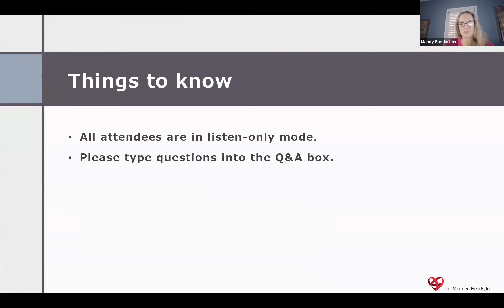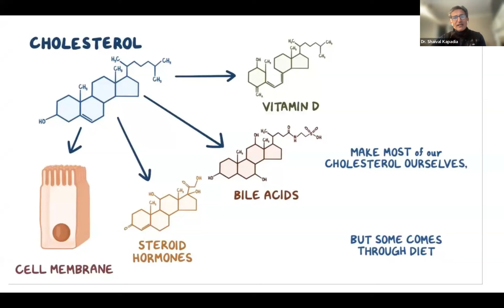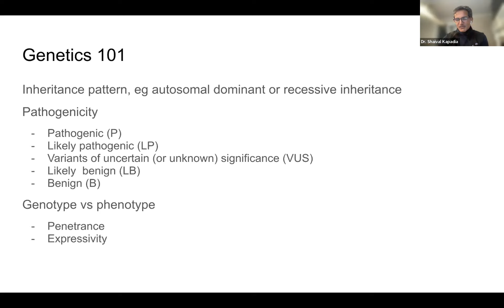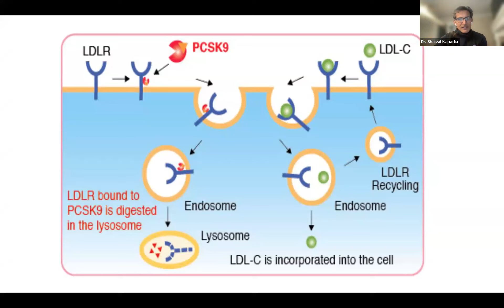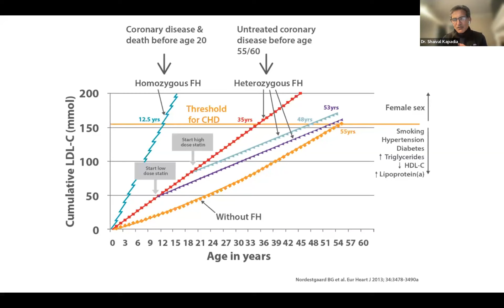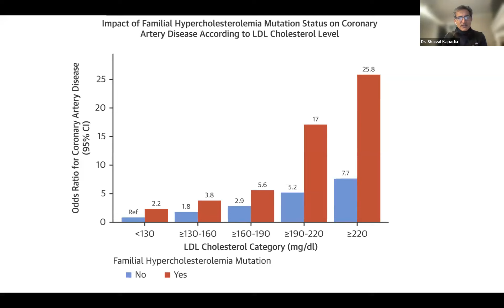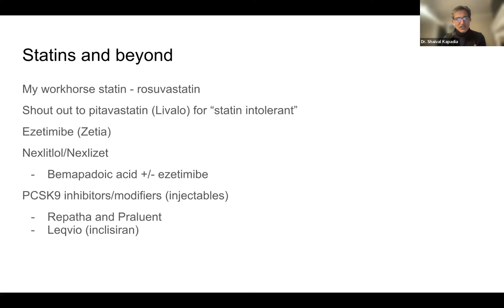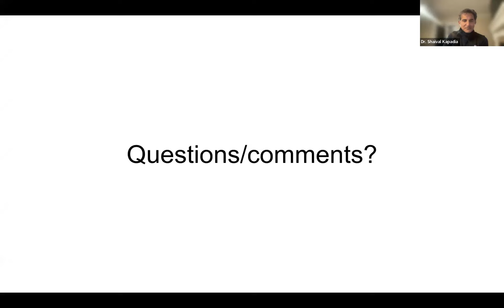Genetics and Familial Hypercholesterolemia Webinar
Join us for a discussion with Dr. Shaival Kapadia as we cover basics on Cholesterol and Lipids.